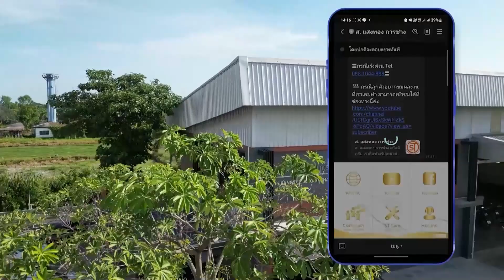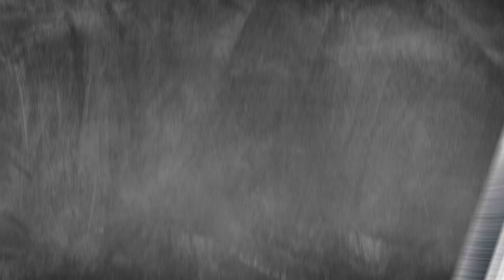ซื้อบ้านมือสองกับธนาคาร ให้ได้ราคาต่ำที่สุดมีเทคนิคยังไง มาดู!! l บ้านร้าง สร้างรายได้ EP.72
- กระเบื้องหลุดร่อนทั้งหลัง!! แก้ปัญหาแบบนี้อยู่ ทนนาน ใช้ได้ยาวๆ l บ้านร้าง สร้างรายได้ EP.70
- ซื้อบ้านร้างจากกรมบังคับคดี เจอแบบนี้เข่าแทบทรุด! | บ้านร้างสร้างรายได้ EP.03
- ซื้อบ้านร้างจากกรมบังคับคดี รีโนเวทด้วยงบประมาณที่จำกัด | บ้านร้างสร้างรายได้ Ep.04
- ซื้อบ้านมือ2 จากธนาคารเจอแบบนี้ร้องไห้หนักมาก  | บ้านร้างสร้างรายได้ Ep.05
- [เทคนิค] ประมูลทรัพย์บังคับคดี ไม่เคยมีใครบอกคุณมาก่อน ความลับของนักประมูล |บ้านร้างสร้างรายได้ EP13